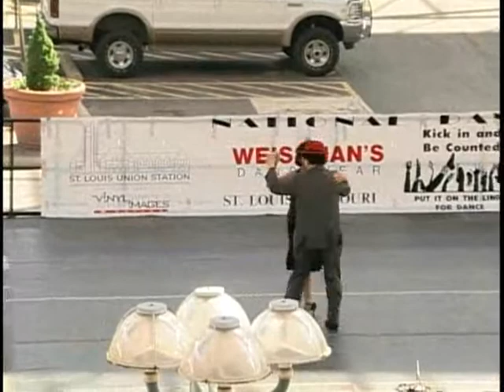Tinta Roja - Fred & Anita Chu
Argentine Tango in a Train Shed at Union Station, St Louis, Missouri.  On 4/28/2007, National Dance Week celebration.  Fred and Anita Chu, St Louis, MO. Washington University EMBA.